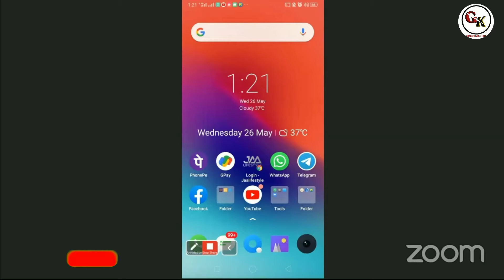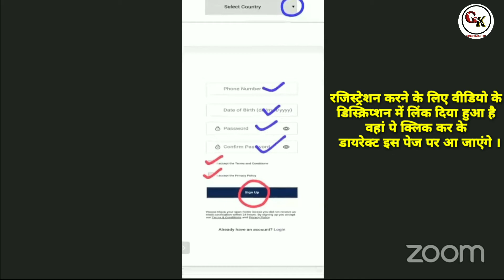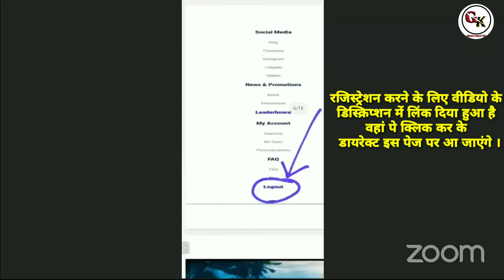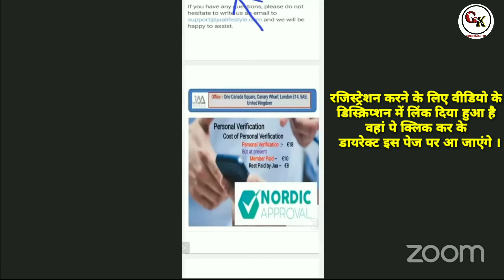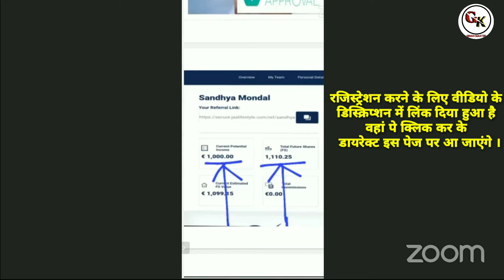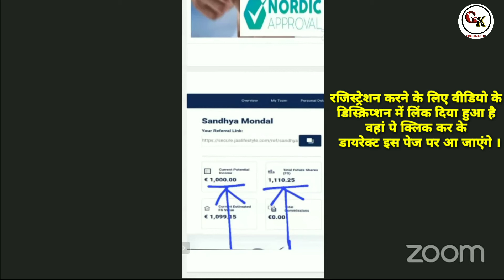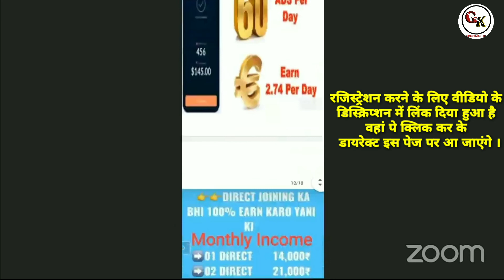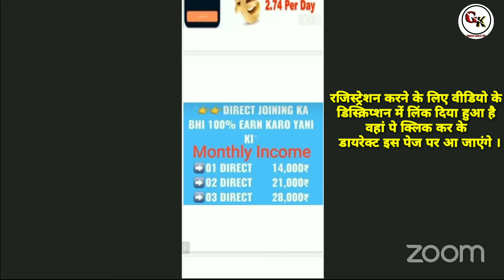Jaalifestyle | मैं रजिस्ट्रेशन करने का पूरा प्रोसेस इस वीडियो में देखें।। GK SINGH MASTER ।।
अपना रजिस्ट्रेशन करने के लिए नीचे दिए गए लिंक पर क्लिक करें।